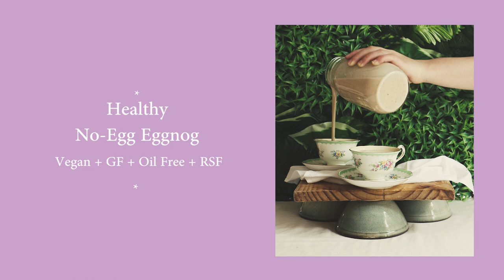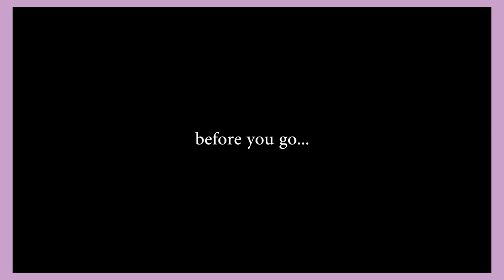RECIPE: Healthy No-egg Eggnog // A HBOT VLOGMAS DAY #7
It's a creative 22 page magazine/journal featuring new and exclusive content. There's a self-saucing chocolate pudding recipes, FROOBS photography, ego talk, how-tos and a whole lot more. Hop on over to my pay-what-you-feel page to get your hands on a copy!! Hope you enjoy this little passion project, I am rather proud of it xo

MUSIC
- Dance of the Sugar Plum Fairies